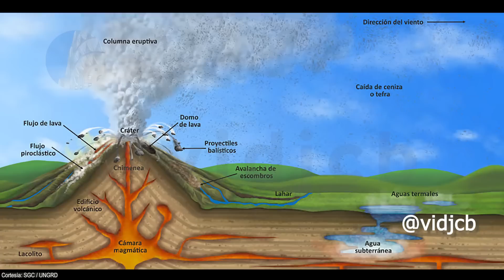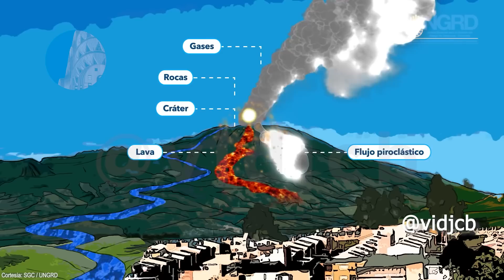Volcán Nevado del Ruiz Boletín extraordinario Mayo 14 de 2023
Bienvenidos a un nuevo boletín extraordinario sobre el Volcán nevado del Ruiz, llamado antes por nuestros ancestros Cumanday, que significa blanco hermoso.
Es extraordinario porque los boletines de volcanes activos en Colombia tienen frecuencia semanal y no diaria.
Siempre hacemos lectura textual del boletín oficial, por ello notarán que algunas secciones se repiten cada día.
Cada día Incluyo imágenes de la zona del volcán y satelitales, en modo de línea de tiempo, además del movimiento de gases y ceniza.

Para apoyar mi trabajo con medios diferentes a Google Pay:
Gracias

Capítulos:
0:0 Introducción
0:57 Boletín extraordinario del día
2:00 Modelos de dispersión de ceniza y humo del día

Contenido relacionado con el volcán que nos permite entender mejor el vocabulario empleado por las autoridades.